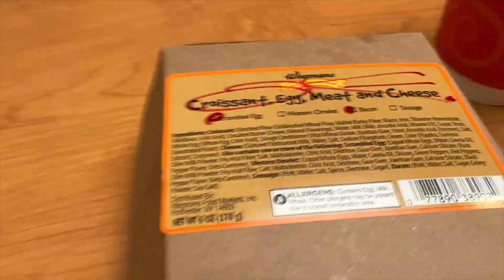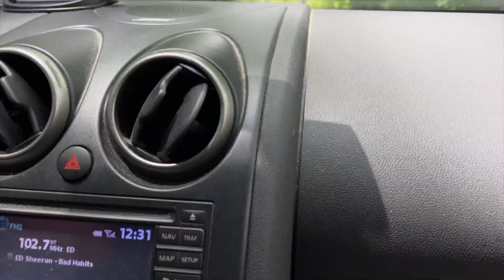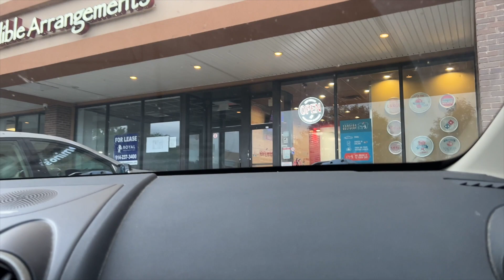DITL VLOG - baby doctor (day 3744)